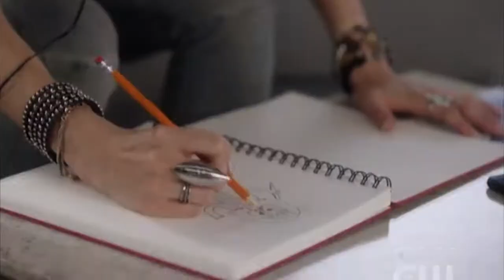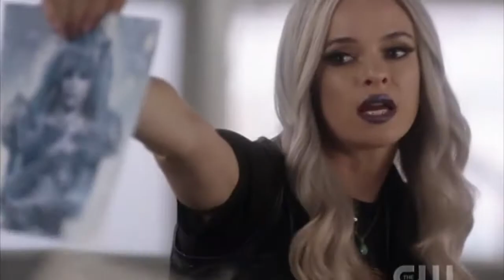The Flash - Cisco Catches Killer Frost Drawing A Picture 6x02